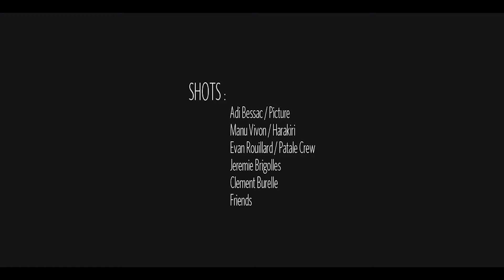Johan Gaume Video Part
La part 2011 de Johan Gaume.
Spots: Chamrousse, Leysin, Col du Lautaret, Les 7 Laux, Les 2 Alpes, Val d'Isère, Keystone, Breckenridge, Morteau.
Montage: Come ride with us.